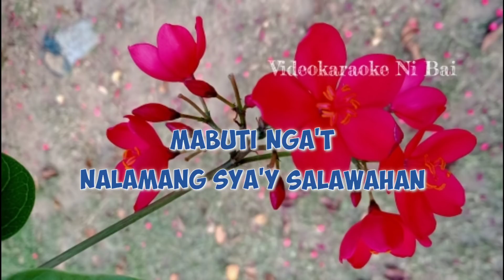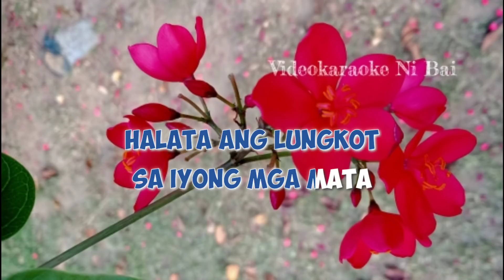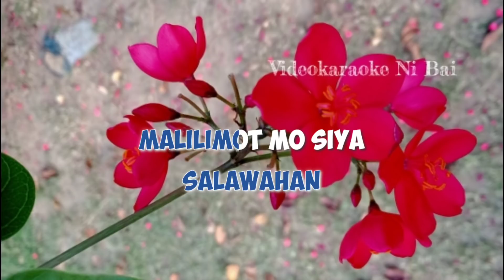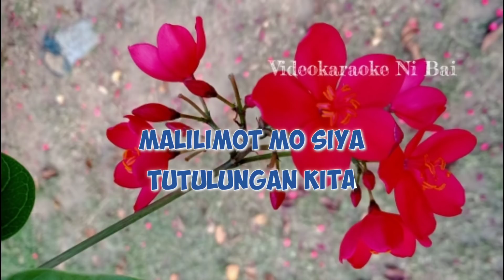Tutulungan Kita (KARAOKE) by Roel Cortez | Tagalog Karaoke | OPM Song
TUTULUNGAN KITA
by: Roel Cortez